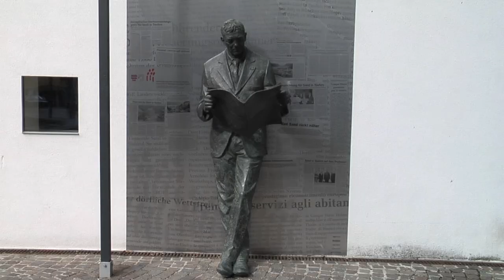Europe Summer 2012 Episode # 4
Muhlwald/Nord [ North ] Italy,Dolomiten, Cortina d'Ampezzo,Venice,"Venice Basilica, Doge's Palace, Rialto Bridge,fast Train from Bolzano to Innsbruck,Bolzano [ Bozen ], Burg [ Castle ]
Taufers, Brunico City.